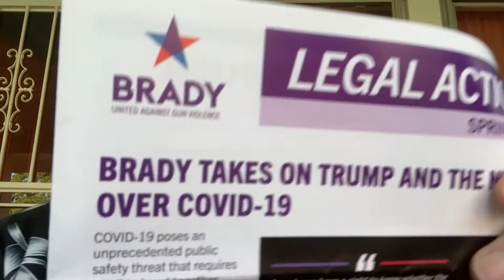If Everyone if Matured Enought to Understand Love, We all be Doing the Right Thing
Brady Center and Brady legal are reviving up to litigate more gun dealers and others this year, ie. Even during the Coronavirus